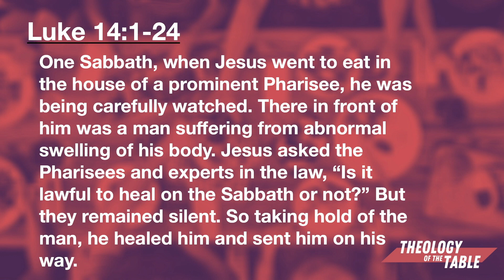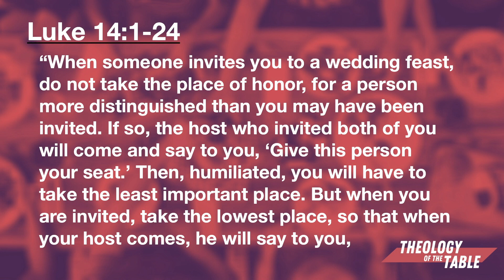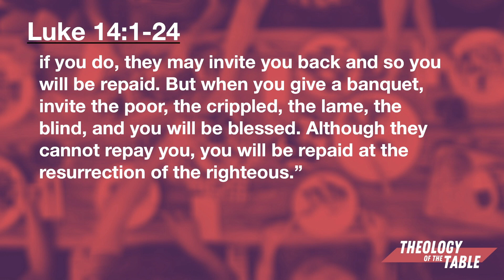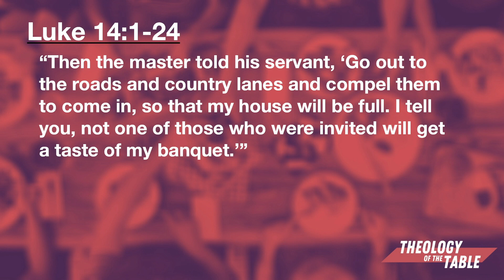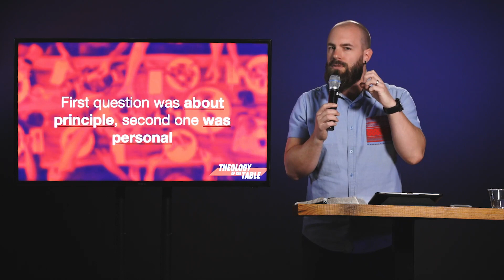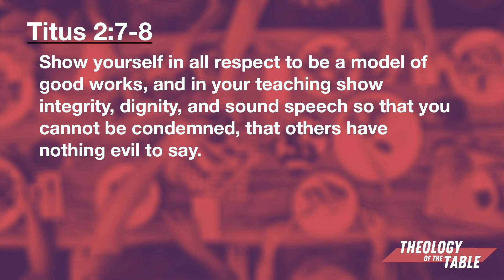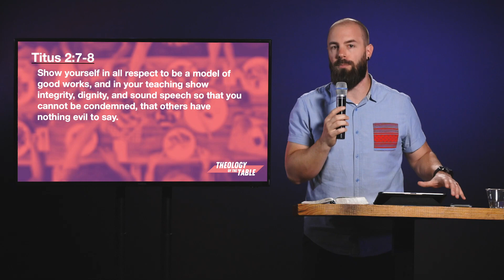FIRST AVE CHURCH ONLINE // MAY 17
Series: Theology of the Table - Gavin Brisco

Thank you for joining us for Church Online. For the full experience, you can head over If you're interested in taking your next step in your faith or here at First Ave you can fill out our online Connect Card and we'd be happy to help you out.